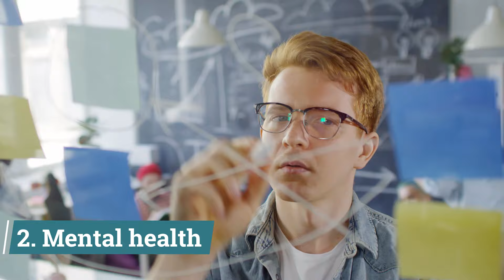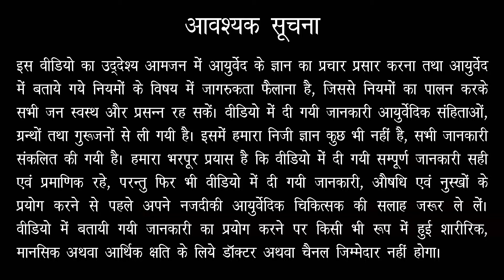अश्वगंधा के 3 असरदार फायदे। 3 Benefits of Ashwagandha | Dr. Prateek Agrawal (435)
इस वीडियो में आपको अश्वगंधा के 3 फायदे के बारे में जानकारी प्राप्त होगी और यह भी पता चलेगा कि इनके प्रयोग से क्या क्या लाभ हो सकते है।
यदि आप फ्री आयुर्वेदिक जानकारी लगातार प्राप्त करते रहने के लिए हमारे व्हाट्सप्प चैनल पर जुड़ने की लिए क्लिक करें -
यदि आप डॉक्टर से ऑनलाइन कंसल्टेशन करना चाहते है तो आप नीचे दिए गए लिंक पर क्लिक करें -
Clinic Address :
Aayushman Ayurved,
Kishor Nagar (Behind Shani Dev Mandir),
 I T I Road, Aligarh (U.P.) 202001
Every Sunday : 10 AM - 3 PM
Monday to Friday : 6 PM - 8 PM
Dr. Prateek Agrawal is one of the best Ayurvedic Doctors of India. He has 11 years' experience in the field of Ayurved. He is the Chief Physician at Shri Jwala Ayurved Bhawan (GMP Certified Ayurvedic medicine manufacturing unit) Aligarh for last 11 years. He obtained his bachelor's degree BAMS from Sri Sai Ayurvedic Medical College and Hospital in the year 2009. He has been the editor of Vaidya Sakha (an Ayurvedic Magazine) for consecutive 8 years. He is also the Founder President of Shri Agrasen Medical Center, Aligarh. He attends his patients at Aayushman Ayurved, Aligarh (U.P.) 202001. His motto is to cure the patient with Ayurvedic Science and spread awareness about Ayurved so that everyone remains fit and healthy.
If you have or suspect you may have a health problem, please consult your ayurvedic doctor or any healthcare provider.